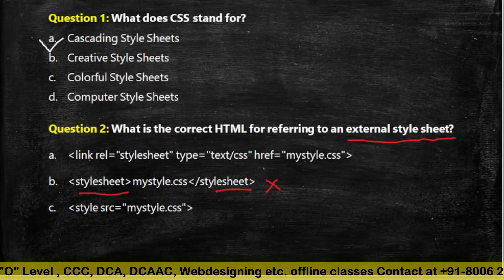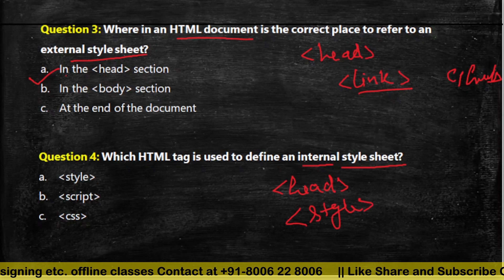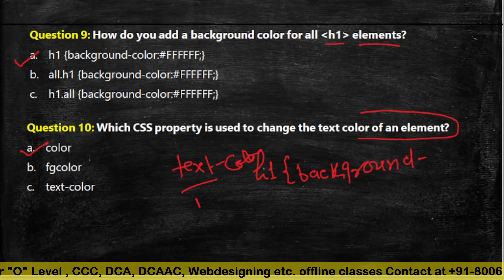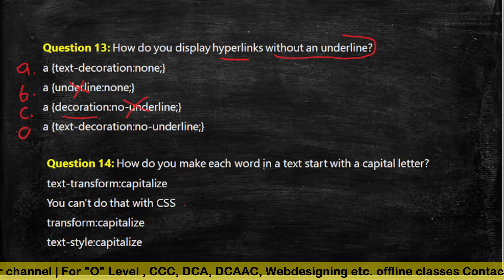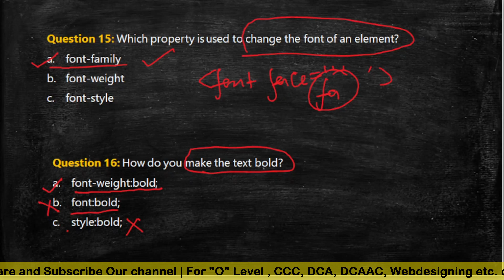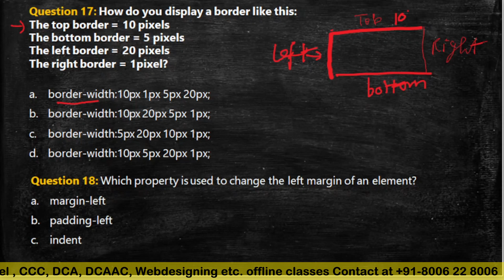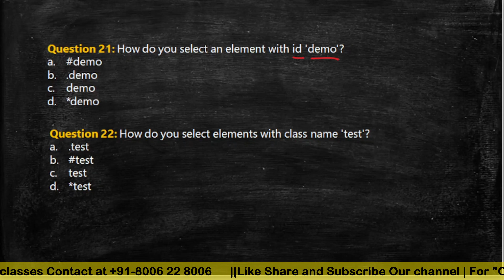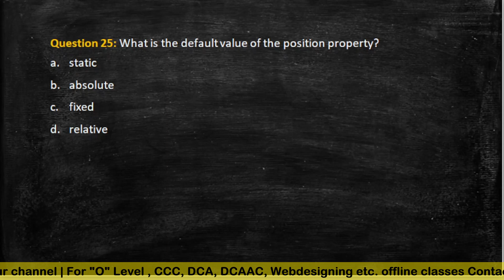olevelMarch2022 || M2-R5 [web designing & publishing] most imp. Que's CSS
#10/03/2022